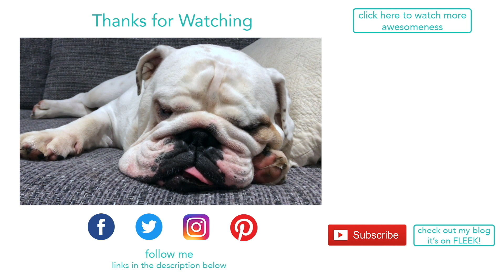Lincoln gets extra comfortable on Mamma | ENGLISH BULLDOG